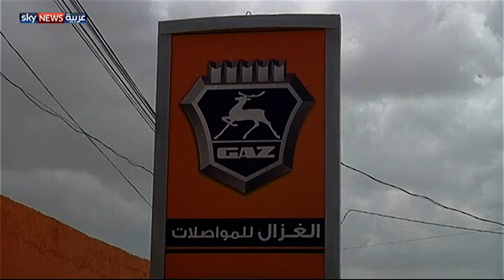التوك توك تجوب شوارع صنعاء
قدمت شركة محلية مئات الدراجات النارية المزودة بعربات صغيرة والمعروفة باسم "توك توك" في شوارع صنعاء لتقديم خدمة جديدة لنقل الركاب بثمن زهيد. وتستخدم التوك توك لنقل الركاب في كثير من مدن آسيا وإفريقيا.